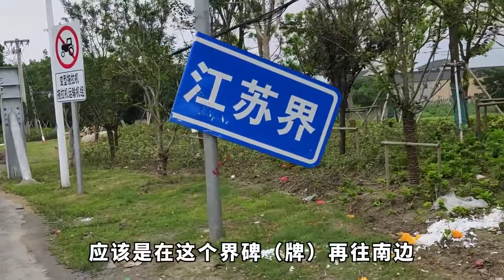400年前95位江浙两地人捐银99两，共同修了一座桥，一桥跨两省